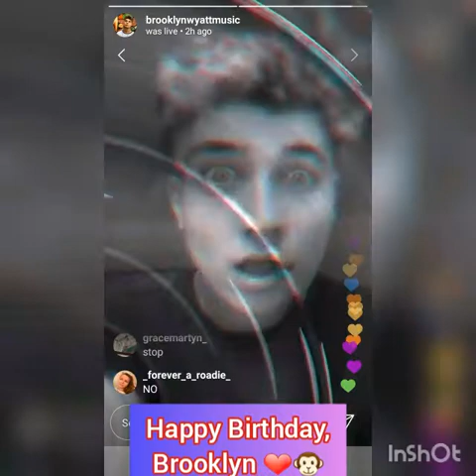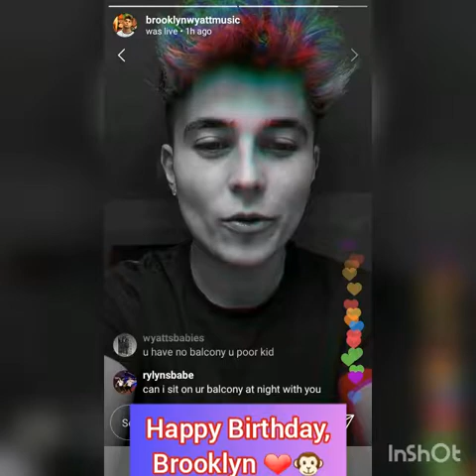Brooklyn Wyatt happy 21st birthday x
Late upload but here's my birthday edit for Brook's 21st birthday that was on the 01.10.19 💙🐵💙🐵